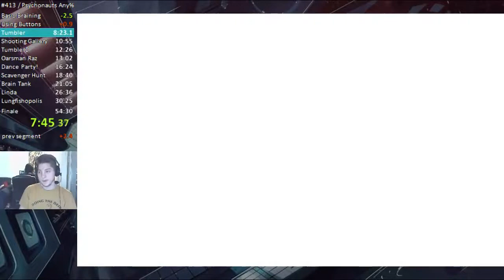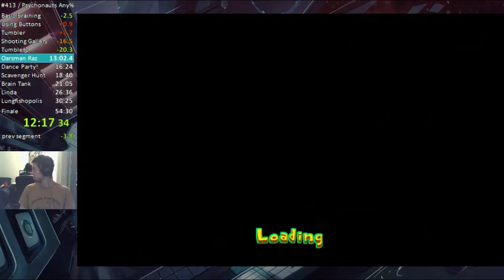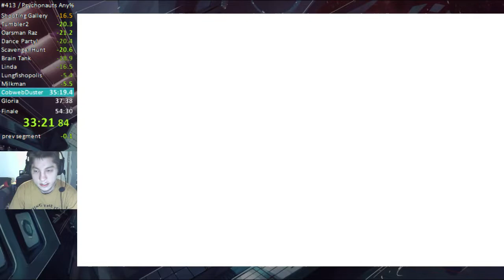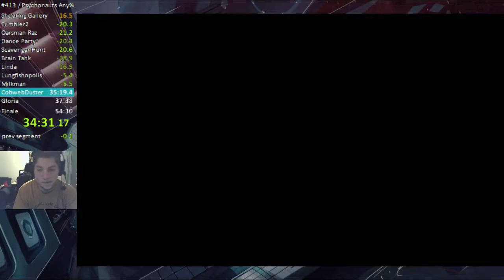54:19 Psychonauts Any% Speedrun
Did not expect this trash run to even come close.